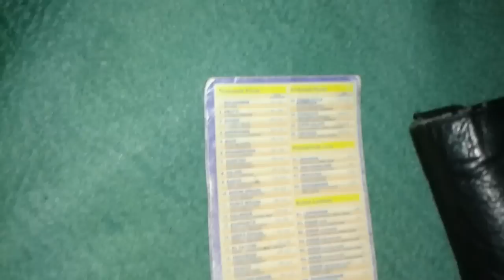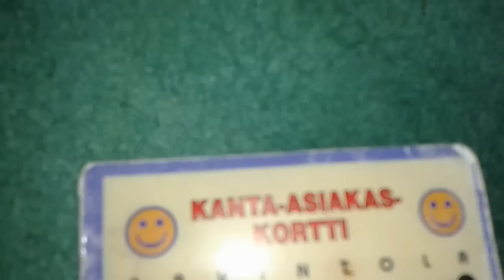Jokunen Leima + Ilmainen Perhepizza